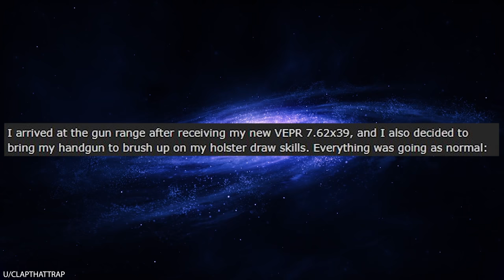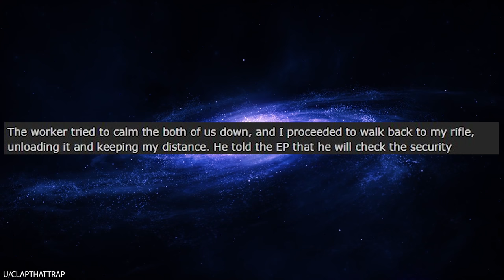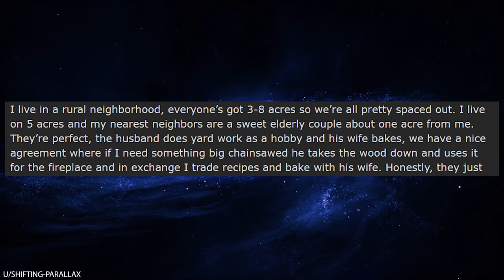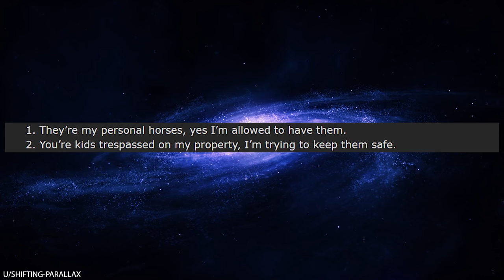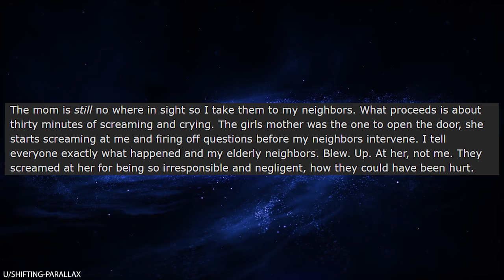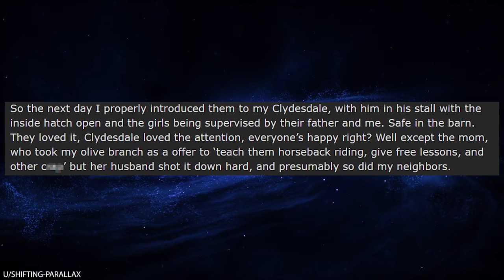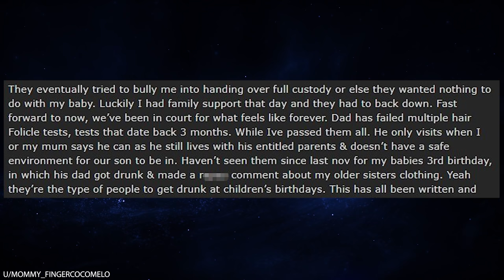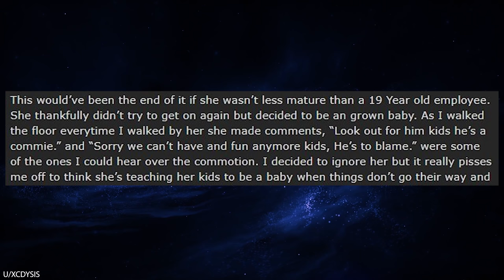r/Entitledparents Karen Grabbed My Gun Out Of My Hands!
r/Entitledparents Is there anything more dangerous than a Karen with a gun? In today's episode, OP is at the firing range practicing his aim. An entitled Karen decides that OP has no business shooting such a loud gun, so she actually walks up to him and tries to grab the gun out of his hands WHILE HE'S SHOOTING IT! Lady, do you have a death wish or something? Luckily, the store owners come to help and resolve the situation peacefully.